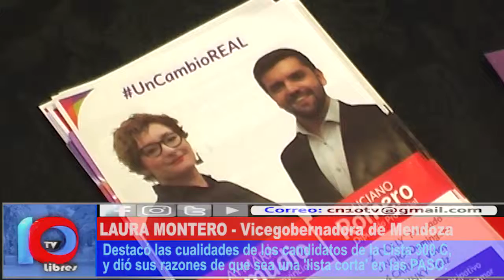EL ORGULLO DE LA MAESTRA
Laura Montero, Vicegobernadora de la provincia, presentó a Luciano Romero y Aymará Samudio  encabezando la lista de candidatos en el cuarto distrito para la legislatura de Mendoza. Será una lista corta dentro del Frente Cambia Mendoza, bajo el lema "Un Cambio Real", en la lista 300 C.